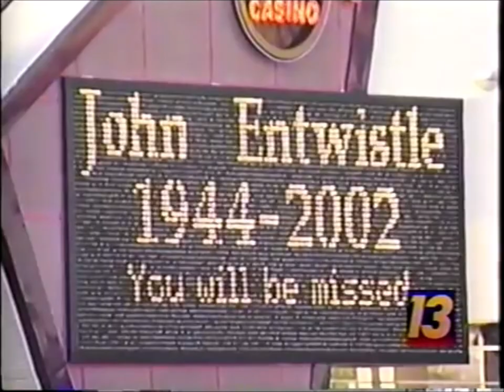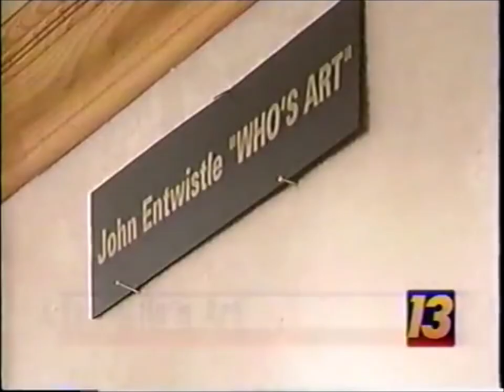Death of The Who bass player Jonn Entwistle Las Vegas news reports. June 2002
Bass player for the rock band The Who, John Entwistle died in Las Vegas June 27, 2002 at the Hard Rock Hotel. KTNV TV Las Vegas reports on his death. Cathy Ray and Veronica Sanchez report.